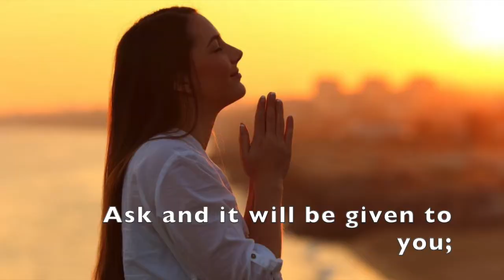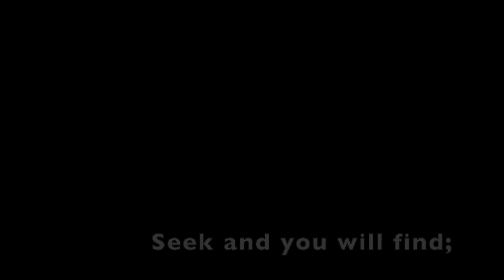Knock and door will open (Chorus & Solo)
Composing new songs is welcome to use for free.